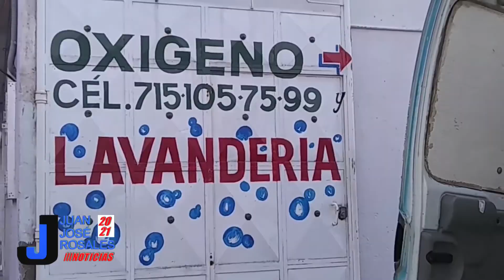Los negocios expendedores de tanques de oxígeno medicinal también han colapsado